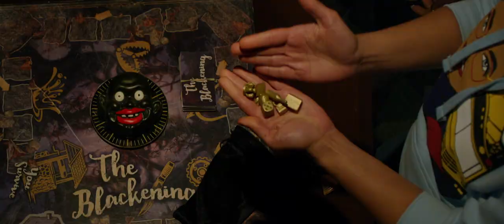THE BLACKENING OFFICIAL FINAL TRAILER - (2023)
The Blackening centers around a group of Black friends who reunite for a Juneteenth weekend getaway only to find themselves trapped in a remote cabin with a twisted killer. Forced to play by his rules, the friends soon realize this ain't no motherfu**in' game.

Directed by Tim Story (Ride Along, Think Like A Man, Barbershop) and co-written by Tracy Oliver (Girls Trip, Harlem) and Dewayne Perkins (The Amber Ruffin Show, Brooklyn Nine-Nine), The Blackening skewers genre tropes and poses the sardonic question: if the entire cast of a horror movie is Black, who dies first?

Producer: Tim Story, Tracy Oliver, E. Brian Dobbins, Sharla Sumpter Bridge, Jason Clark, Marcei A. Brown
Writer: Dewayne Perkins, Tracy Oliver
Release Date (Theaters): Jun 16, 2023  Wide
Distributor: Lionsgate

Credit: Lionsgate